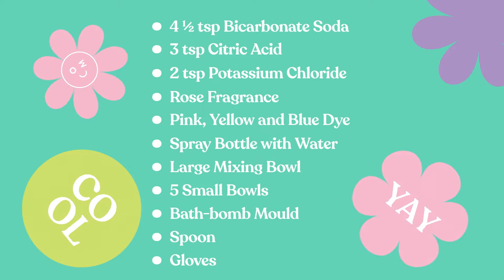OMC! Relax, Soak! Bath Bomb Kit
Say goodbye to boring bath time and hello to fizz-tastic, colour-ific fun with the OMC! Relax, Soak! Bath Bomb Kit! 🛀🤩

Ready to unleash your creativity and make bath time a fizzing, foamy fiesta of fun? Learn to mix, decorate and fizz amazing bath bombs with this funky kit!

Make four scented bath bombs to level up your bath routine. All you have to do is follow the simple instructions and illustrative guides included. Claim the bathroom, put some tunes on, and get ready to live your best (bath-bomb-making) life! 🥳